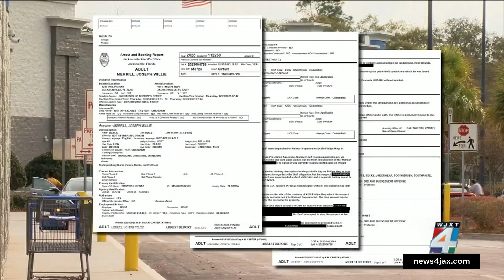Judge orders attempted murder charge to stand for man accused of assaulting officer outside Jack...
The man who was arrested and faces a charge of attempted murder for allegedly assaulting a police officer Thursday outside the Walmart Supercenter on Philips Highway waived his first court appearance Friday.